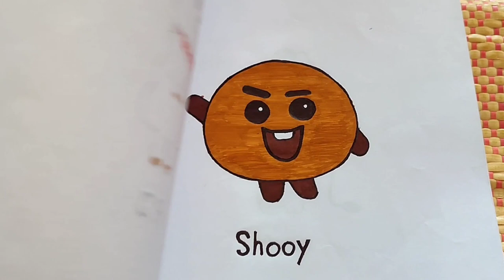BT21 CHARACTERS AND BTS MEMBERS NAMES || Art~ Nafisa Alam Shupti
Art by~